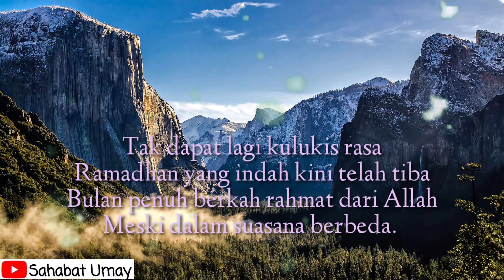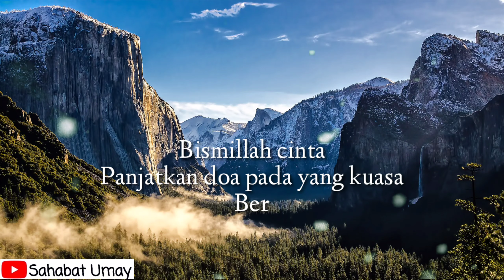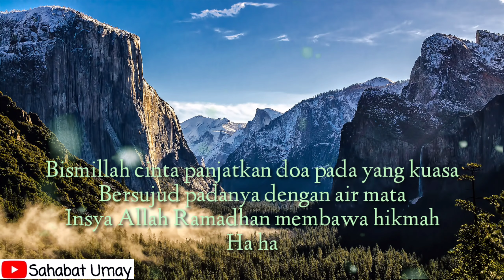Bismillah Cinta - Pasha Ungu & Lesty Cover By Indah Aqila ft Aziz Hedra (Lirik)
Original Song